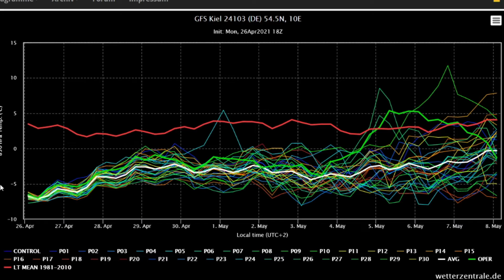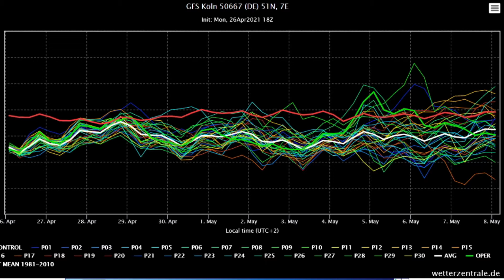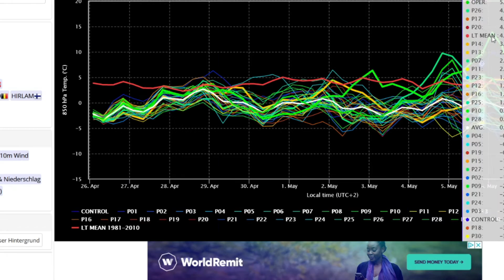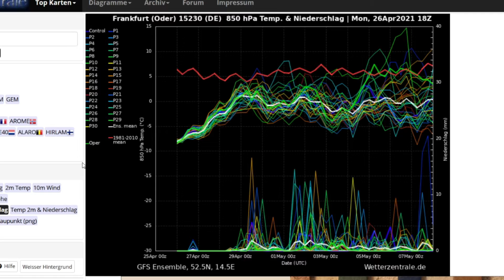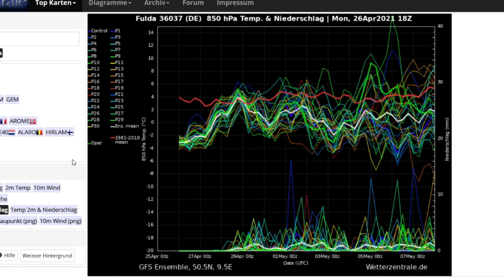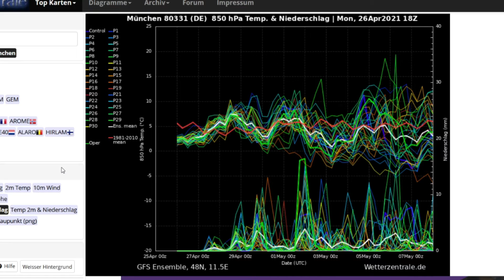Aktuelle Wettervorhersage vom 27. bis 29. April 2021